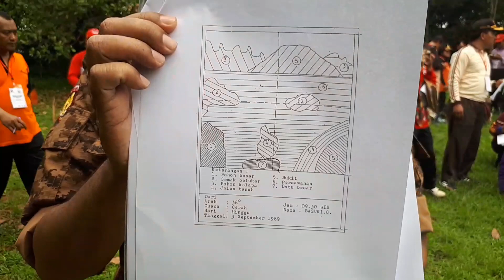Tutorial pembuatan Peta Panorama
Mau tau cara membuat peta panorama yang baik...simak tutorial berikut!!